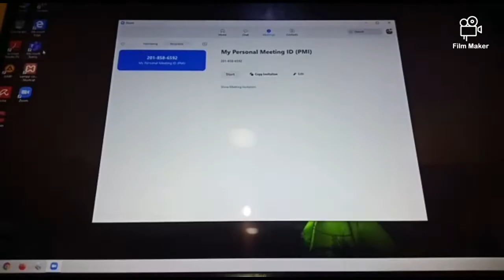Penerapan Sidang Online di Kejaksaan Negeri Padang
Kejaksaan Negeri Padang mulai menerapkan Sidang Online untuk Pencegahan COVID-19